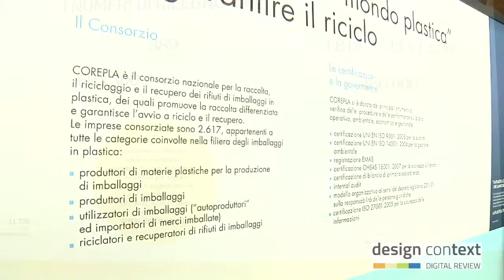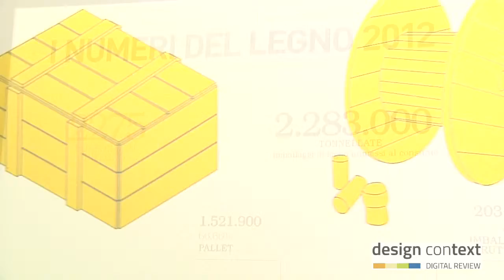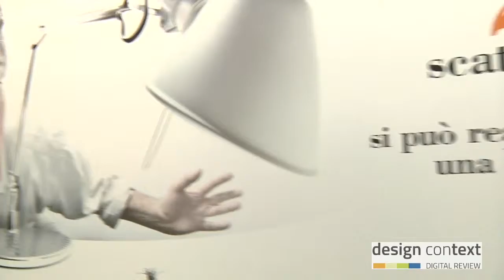Conai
Fiera Internazionale del Recupero di Materia ed Energia e dello Sviluppo Sostenibile